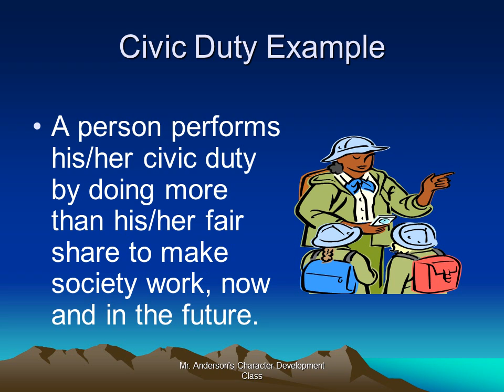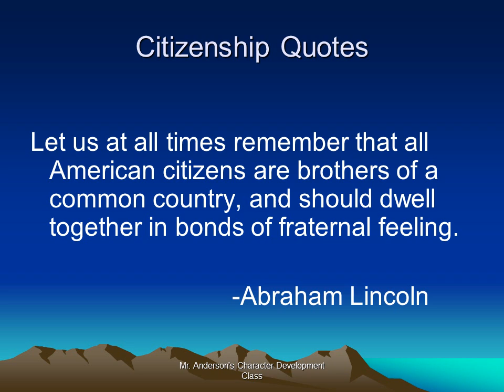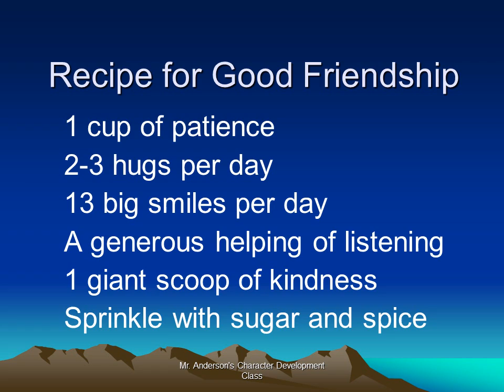Character Education Citizenship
Citizenship Definition:Being a good neighbor and member of the community and protecting the environment.
A person who respects authority plays by the rules.
A person performs his/her civic duty by doing more than his/her fair share to make society work, now and in the future.

A person performs his/her civic duty by staying informed on issues concerning privileges and obligations as a member of the community and of a democratic society.
Citizenship Words
Respect
Authority
Civic Duty
Honor
Fair share

Obey
Just laws
Stay informed

Citizenship comes first today in our crowded world…No man can enjoy the privileges of education and thereafter with a clear conscience break his contract with society. To respect that contract is to be mature, to strengthen it is to be a good citizen, to do more than your share under it is noble.  -Isaiah Bowman
Every good citizen makes his country’s honor his own, and cherishes it not only as precious but as sacred.  He is willing to risk his life in its defense and is conscious that he gains protection while he gives it.
     -Andrew Jackson

The first requisite of a good citizen in this republic of ours is that he should be able and willing to pull his weight.

     -Theodore Roosevelt
Wicked men obey from fear; good men, from love.

      -Aristotle
The only safe ruler is he who has learned to obey willingly.

     -Thomas a Kempis
Discussion Questions for “The Goatherd and the Wild Goats”
1.  Do you think the wild goat was right with its prediction?
2.  Do you treat new friends more kindly than you do your old friends?
3.  What are some things that a friend does to let you know he is loyal?
4.  How do you select friends?
5.  How do you keep good friends?
Recipe for Good Friendship
1 cup of patience
2-3 hugs per day
13 big smiles per day
A generous helping of listening
1 giant scoop of kindness
Sprinkle with sugar and spice